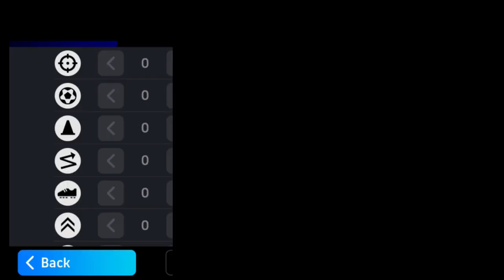Matheus Thuler Max J. League Player Training Progression Efootball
Matheus thuler
Matheus thuler efootball 2024
Matheus thuler player progression efootball
Japan League matheus thuler
J.League matheus thuler